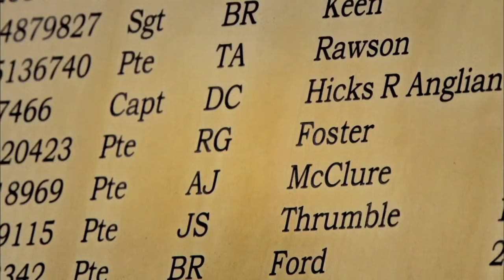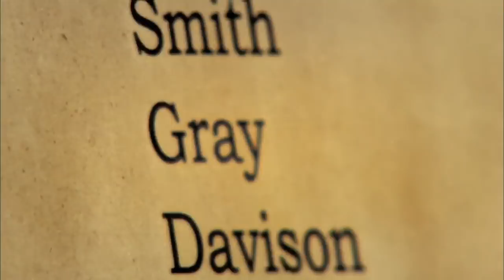Ross Remembers Fallen Soldiers in Afghanistan | Ross Kemp Extreme World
After arriving at Camp Bastion, Ross remembers the fallen soldiers that have been killed in Afghanistan and also interviews some of the families that have lost their loved ones.

Ross Kemp Extreme World is the home of your favourite Ross Kemp series, including Ross Kemp On Pirates, Ross Kemp On Gangs, Ross Kemp In Afghanistan and Ross Kemp On The Frontline, as well as some of the most hard-hitting, jaw-dropping interviews and scenes.